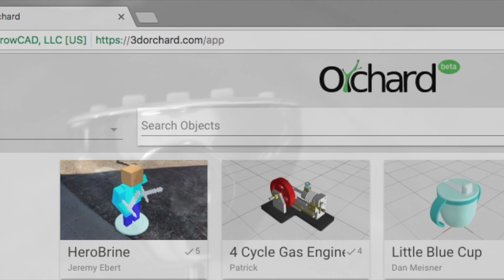Created a Replacement Battery Cover on Orchard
I lost the battery cover for this meat thermometer. Armed with measuring tape, I created and 3DPrinted an opensource replacement for the battery cover, using Orchard Edit the original model and find the STL